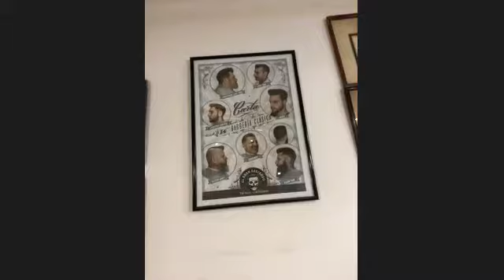Diego Garcialoredo, el barbero marplatense referente en el mundo